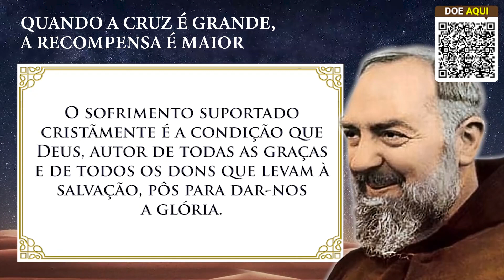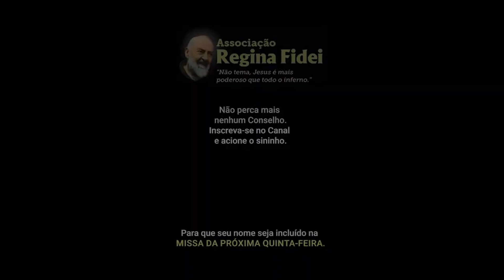Quando a Cruz é Grande, a Recompensa é Maior